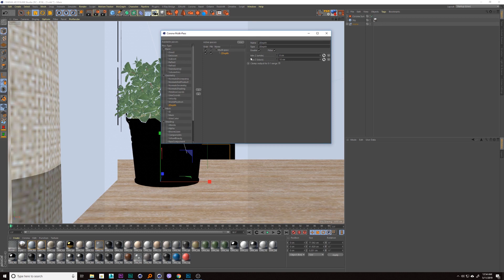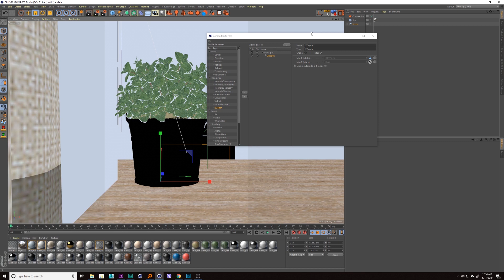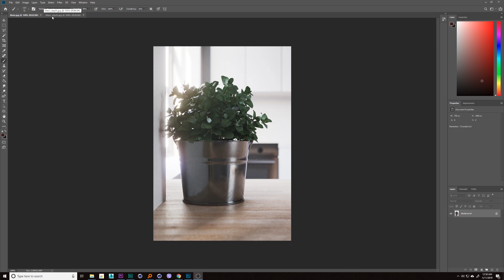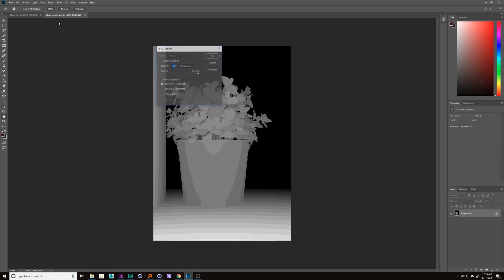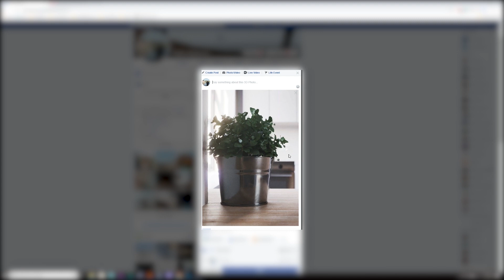Make your own Facebook 3D photo using Cinema 4D and Corona Render!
In this Five Minute Friday video, we will learn how to make and upload Facebook 3D photo using one my favourite tools, Cinema 4D and Corona render.